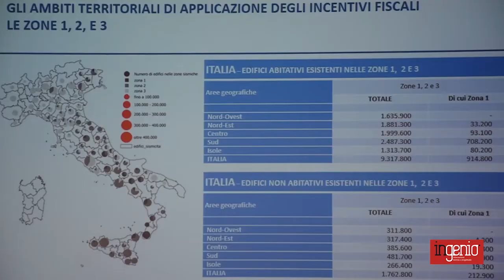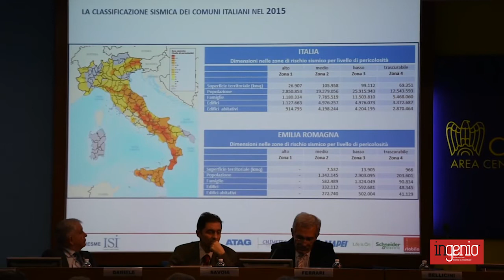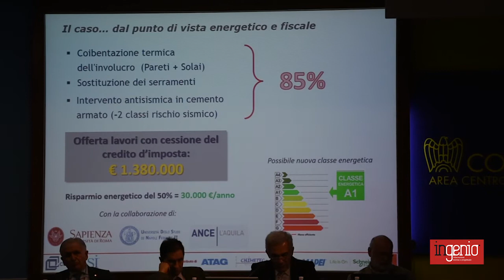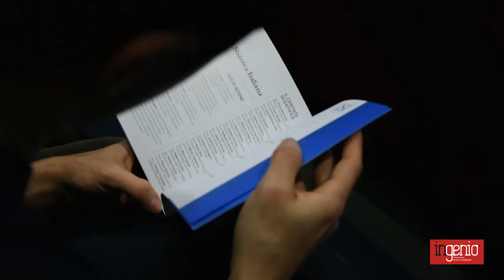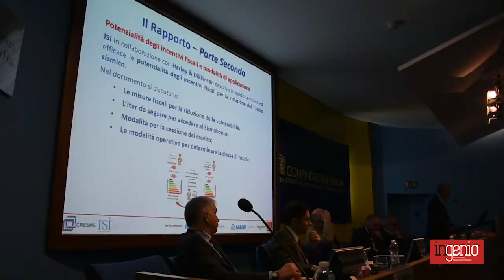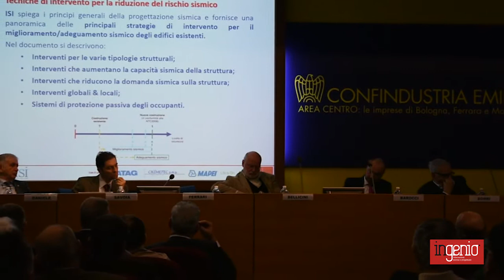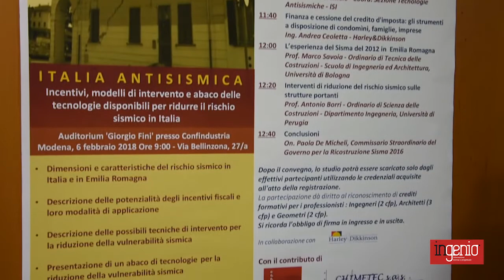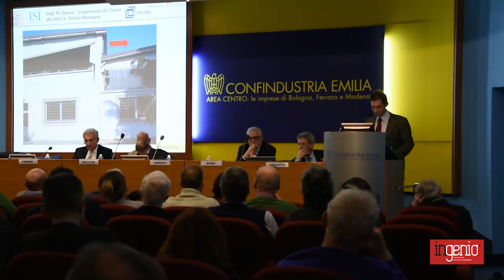Incentivi e riduzione del rischio sismico, presentato il rapporto Cresme-Isi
È stato presentato a Modena il rapporto "Incentivi e riduzione del rischio sismico in Italia: cosa fare, come fare" realizzato da Cresme e Isi con la collaborazione di Harley&Dickinson. Il ciclo di divulgazione "Italia antisismica" continuerà con le tappe di Roma e Macerata.